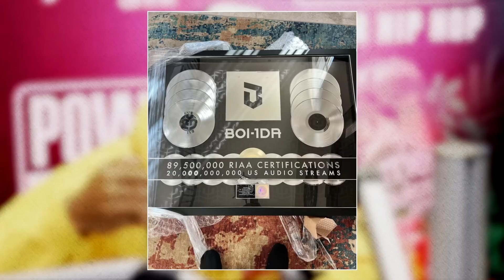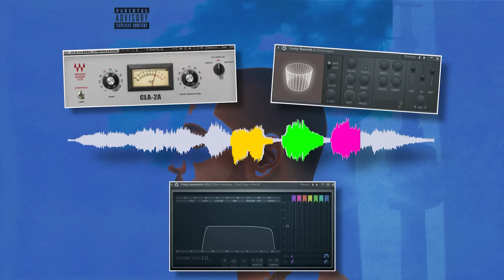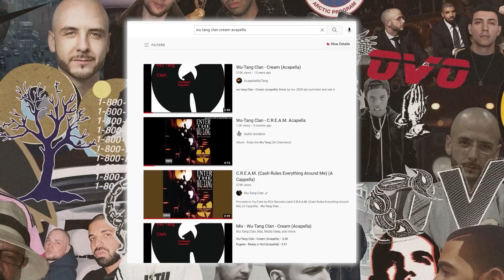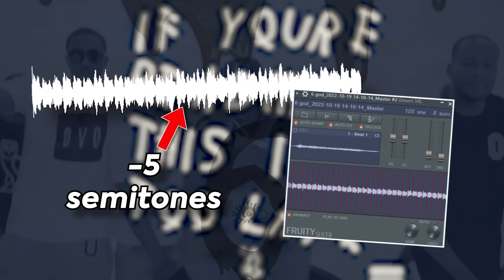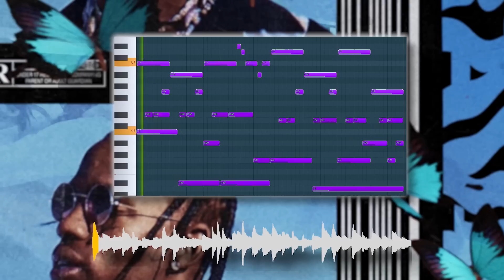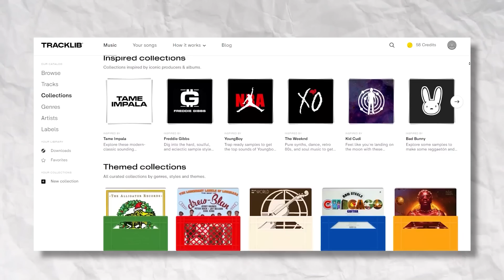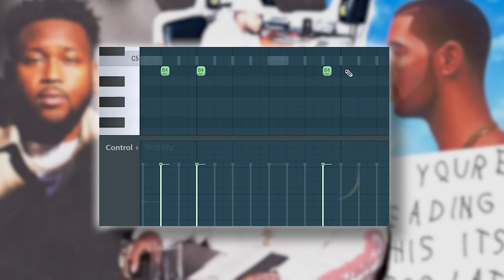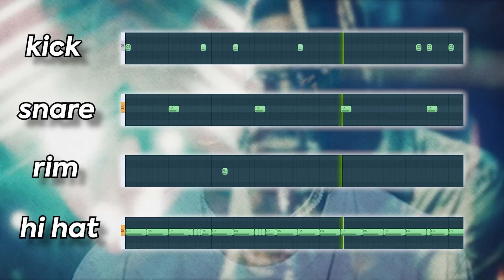The Producer Behind Drake's Biggest Hits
Boi-1da is one of Drake's most frequented producers and is responsible for many of Drake's greatest ever songs! In today's video I will be remaking; pound cake (drake), 6 god (drake) and mafia (travis scott). I also show you how you can make your own boi-1da style track as well as his legendary techniques that make him stand out as a producer!

0:00 intro
0:37 pound cake
2:42 6 god
4:46 mafia
6:19 sampled boi-1da
8:28 dark boi-1da